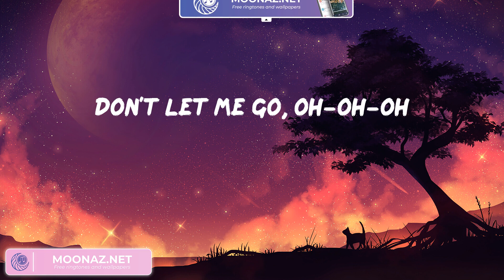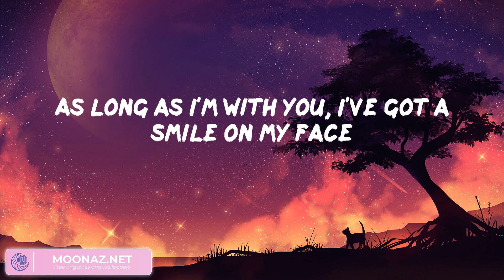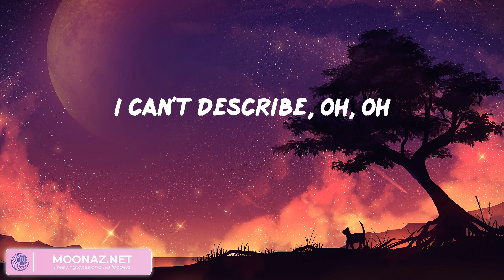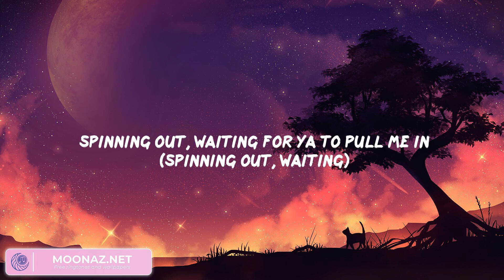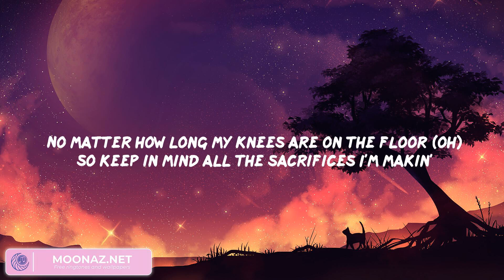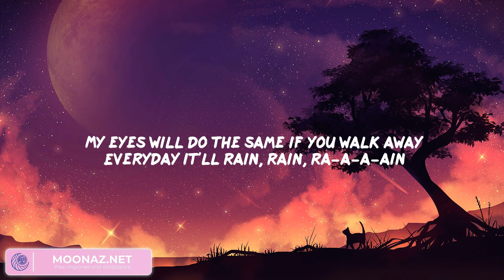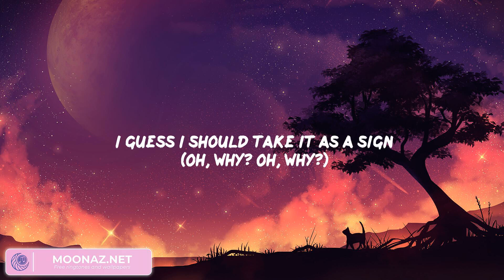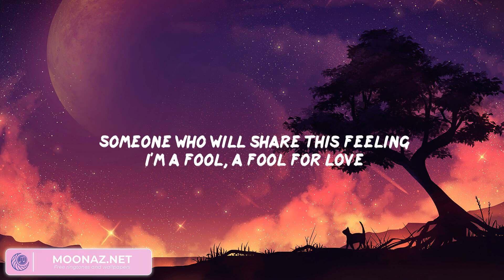d4vd - Here With Me (Mix Lyrics) | Harry Styles, Bruno Mars, Bruno Mars